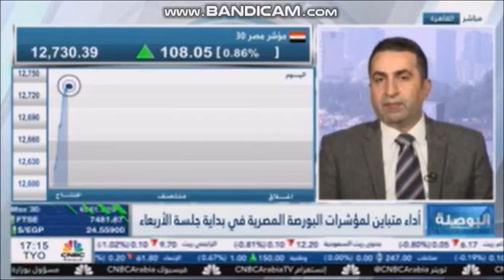CNBC Arabia - HC, Hassan Kenawi - 23 November 2022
Hassan Kenawi, Executive Director, Institutional Sales at HC, comments on the Egyptian capital market performance in light of the most recent economic developments.